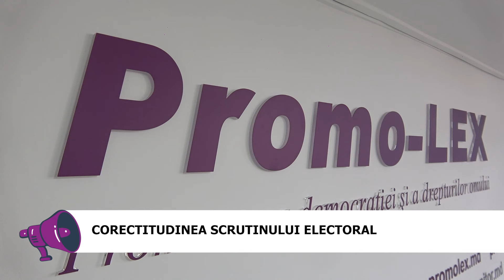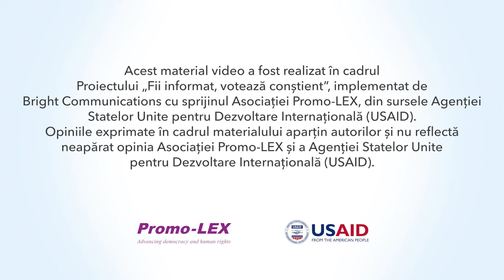Corupţia electorală şi corectitudinea scrutinului din perspectiva directorului de programe Promo-Lex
Interviu cu directorul de programe Promo-Lex, Nicolae Panfil.